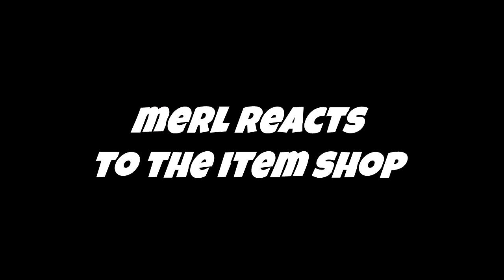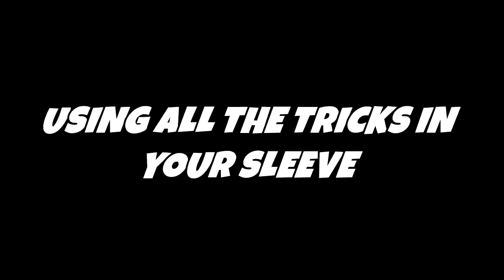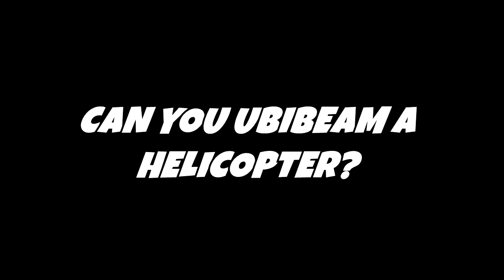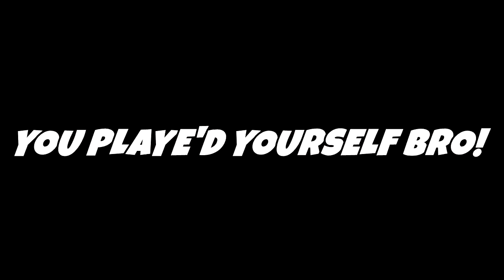Streamers React To "MIDNIGHT OPS" Skin & "THE RENEGADE" Emote Back In The Shop! | 2 YEARS LATER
Hello Fam, in todays video your favorite streamers react to SUPER OG MIDNIGHT OPS skin back in todays October 20th item shop after 736 days! Also the Renegade emote made a return to todays item shop, the popular tik tok dance is one of the best dances in fortnite so be sure to check todays item shop!

Also you can keep watching to see the most funny, intense & wtf Fortnite moments from the day!

💎Did you enjoy the video? Leave your like 👍

This video is child friendly - kid friendly - family friendly - PG